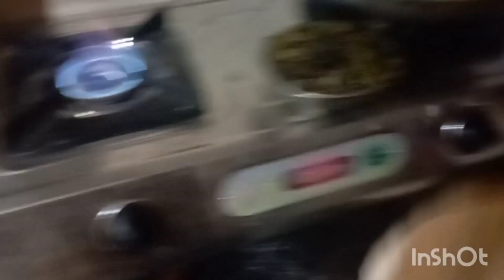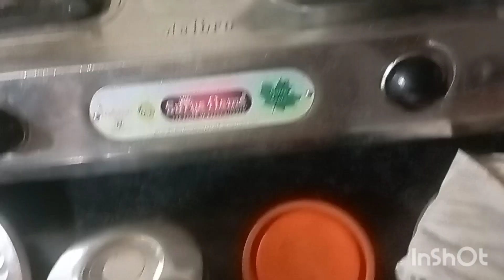good morning farend